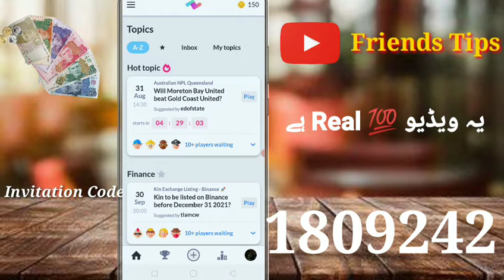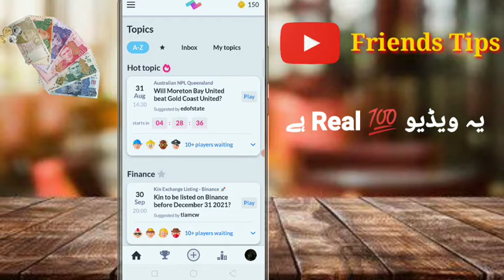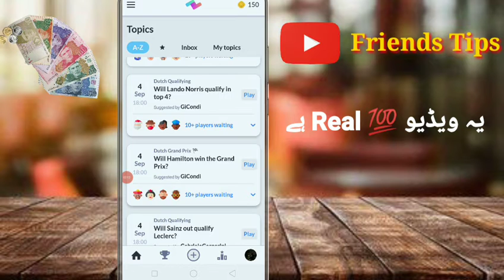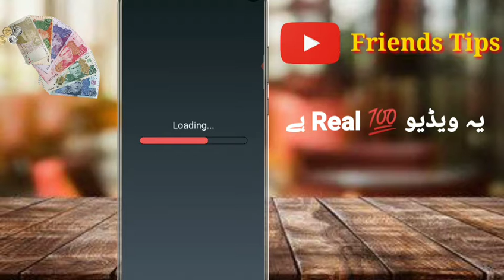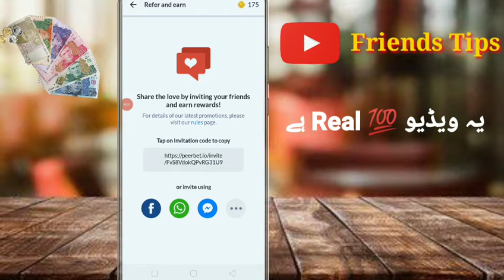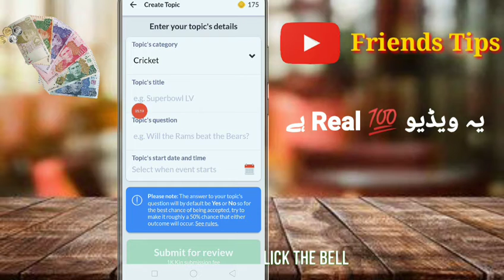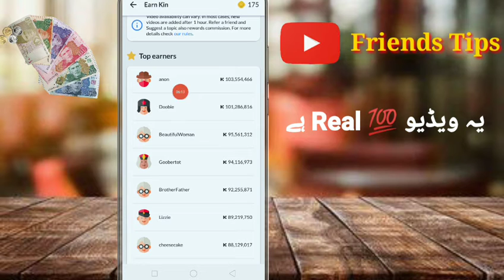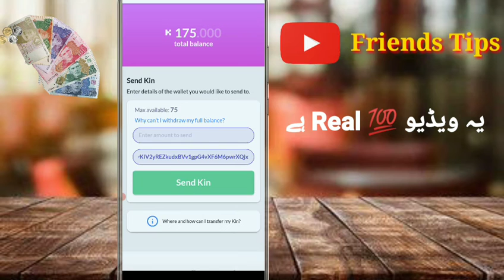Best Earning App|Peerbet Earning App|Daily Earn 1000rupees|Make Money online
-""This Is A Description  Of Video""-

             I'm
AteeqRana
        "I"  Hope You  Liked  My 👍 Video __ Share🤙

                 || Hastags ||

                  ||Details||
Peerbet Earning website
YouTube ki Videos Dekh kr piase kamaye
Make  online By Watching Ads
Easypiase Earning App
100%Real Site
Daily money Earning Site
Earn money online from Friendstips
online earning at Home
Best FriendsTips

Thank """
U
                           Allah Hafiz''''''' """"